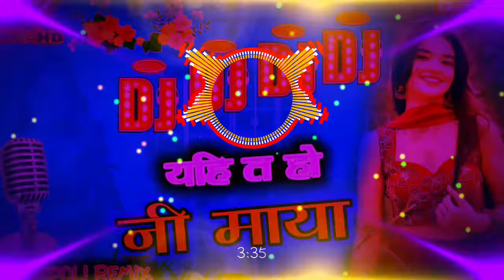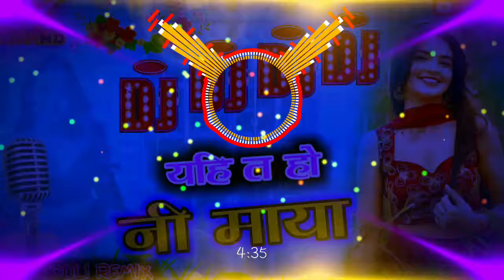Yehi Ta Honi Maya dj remix song // Annu Chaudhary new song // remix song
Aideo credit 💳

Song

Yehi Ta Honi Maya

यही त होनी माया

A Hora Maya 3

 Yahi Ta Honi Maya

Vocal

Himal Sagar

Annu Chaudhary

Lyrics / Music

Bimal Adhikari

Arrange

Kamal Saurag

Mix / Master

Kumar Rana

Recordist

Suman Rana

Khuman Rana

Studio

Maruni

This video is for entertainment and promotion

lf you think any of these videos are

यो भिडियो मनोरञ्जन को लागि मात्र हो । यदि तपाईं यी भिडियोहरु मध्य कुनै पनि प्रतिलिपि नभएको सोच्दै हुनुहुन्छ भने

किर्पय strike नदिनु होला। मलाई इमेल म भन्नुहोस म भिडियो हतउनेछु।

ENTERTAINMENT ONLY, SO PLZ DON'T TAKE

SERIOUS. THIS SONG DOES NOT HURT ANY CASTE OR RELIGION.

tag
Bimal Adhikari
yahi ta honi maya new nepali song
a hora maya 3 song yahi ta honi maya
annu chaudhary new song, bimal adhikari garima sharma new song
new nepali filmy song
2024 supperhit song
himal sagar annu chaudhary new song 2080 dinakai aune jhaliko
eleena chauhan katta handinchu
yehi ta honi maya song
nepali valentine song
nepali romantic song
letest superhit nepali song
nepali song

nepali remix

nepali remix songs

dj song edm

nepali edm song

dj nepali edm song

dj nepali song

nepali remix songs 2079

Dj shreeyans song

Dj Prakash song

Dj sp vlog

Tiktok vairal dj song

New nepali nonstop dj song

New nepali nonstop dj song 2023

Hot grills dance

Vairal dj song

Trending vairal dj song

Trending dj song

Nepali dj

Dj

Dj Nepali song

New nepali dj song

Dj song nepali

÷÷÷÷÷÷÷÷÷÷÷÷÷÷÷÷÷÷÷÷÷÷÷÷÷÷÷÷÷÷÷÷÷÷÷÷÷÷ your_Oueries

dj song

nepali dj

nepali dj 2023

nepali dj gana

nepali dj song remix

nepali dj geet

nepali dj remix songs 2023

new nepali dj song 2023

new nepali dj

new nepali dj remix songs 2023

new nepali dj remix song 2023

new nepali dj song 2079

new nepali dj remix song

new nepali dj geet

new nepali dj remix

new nepali dj gana

new nepali dj blast

dj

dj nepali song

nepali song dị

dj song nepali

nepali dj gana

nepali hit remix song

nepali pop dj song

nepali hit dj song9

durgesh thapa dj song

nepali hemix album

nepali remix dance song 2023

nepali omantic dj song

tij new song dị malai music

new nepali remix dance song

tomang hemix song

new tharu video 2079 di

nepali lok dohori dị remi song 2023

old nepali song dj remix nonstop

nepali teej song dị remix

nepali lok dohori remix

dj remix song nepali 2079

tharu dj Song

nepali non stop dj remix song

new nepali rap song 2023 remix

nepali tharu dj song

nepali lok dohori film

dj raju nepali song

nepali lok dohori donce

nepali aodhunik dj

new nepali disco gana

Lok dohori dance song

OSR Digital